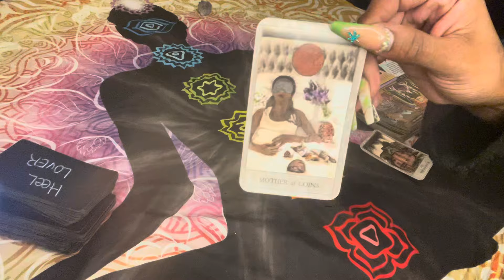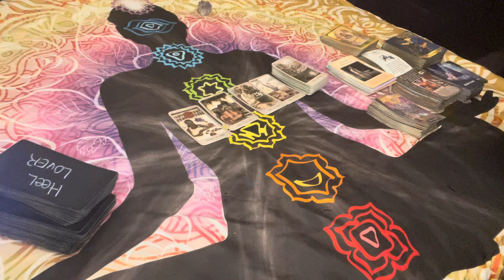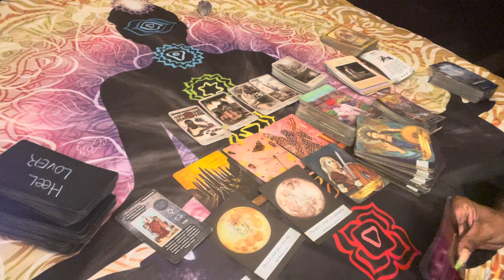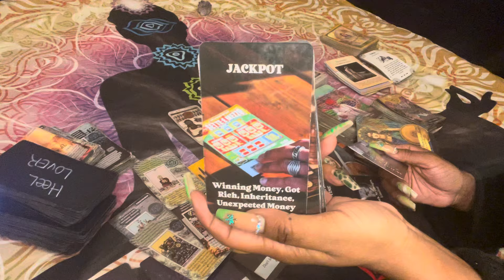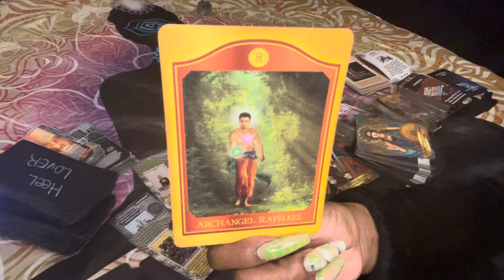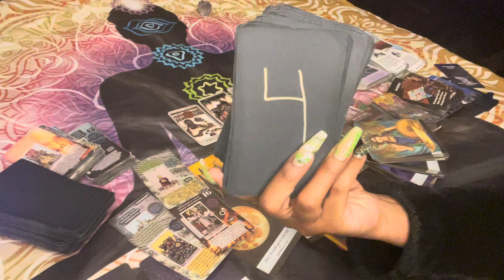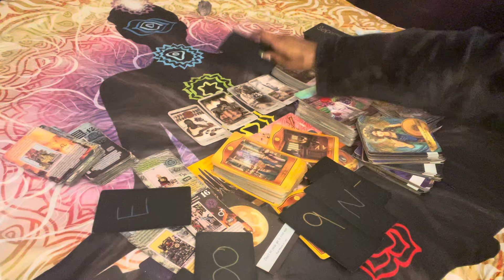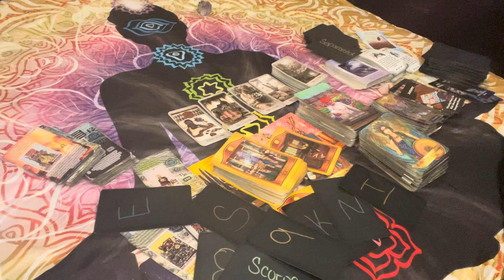⚖️ KARMIC & ANCESTOR MESSAGES: TAURUS VIRGO CAPRICORN … THIS WAS A TEST NOT A BLESSING 💡